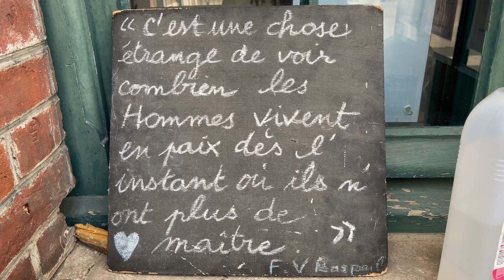Des jours #1302 - les messages le long du chemin